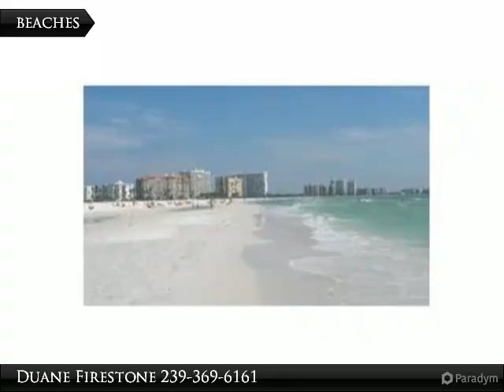Homes for Sale - 1138 Randolph St. E., Lehigh Acres, FL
1138 Randolph St. E.

Buyer pays title insurance.

Presented By:
Duane Firestone, Coldwell Banker Preferred Properties